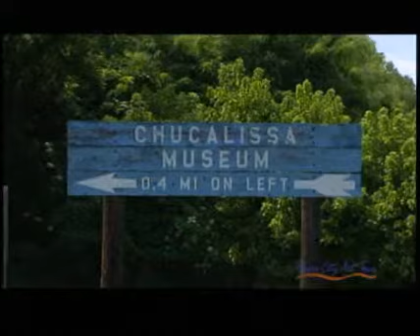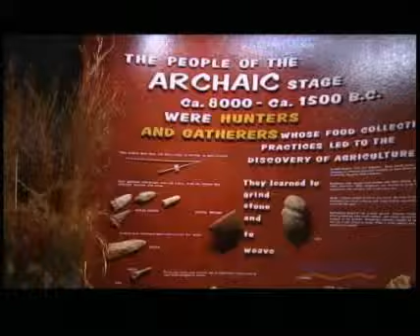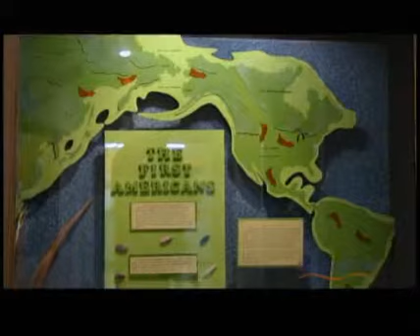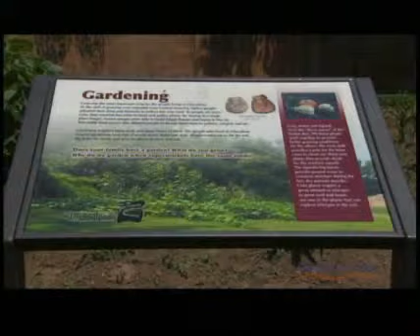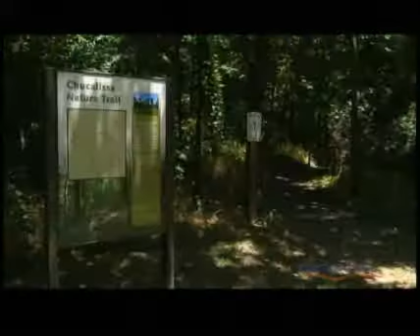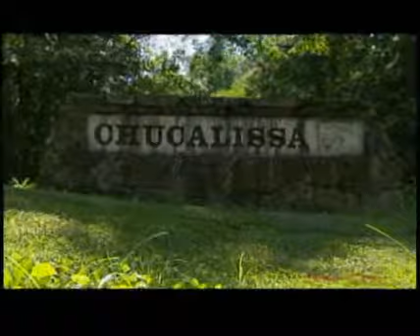River City Art Tour segment at Chucalissa Museum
River City Art Tour visits Chucalissa Archaeological Museum in Memphis, TN. Hosted by artist and program producer Arnold Thompson.